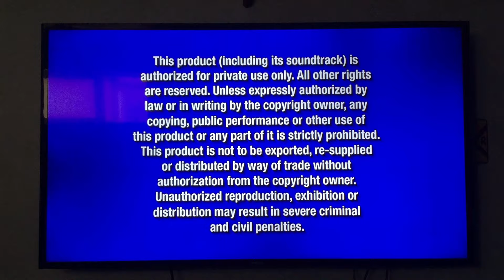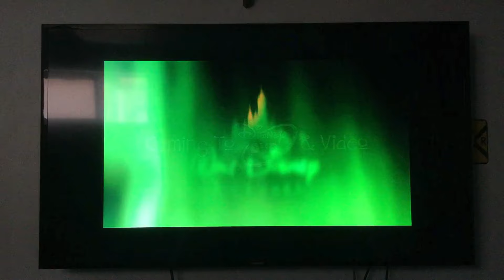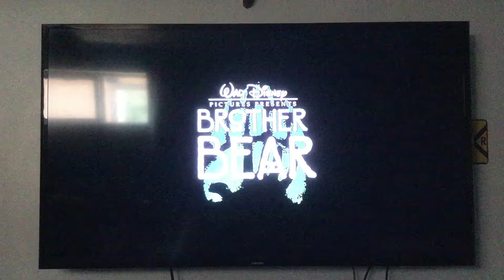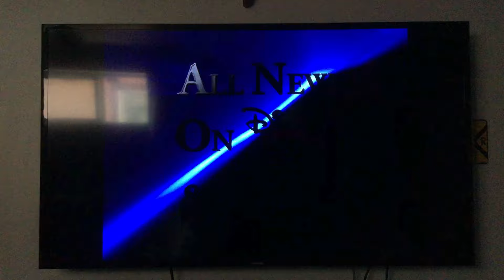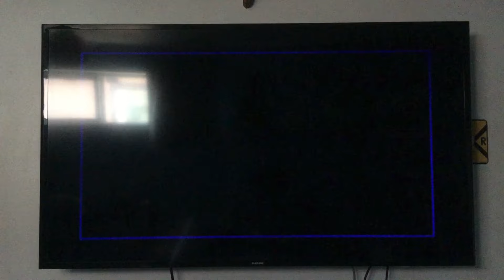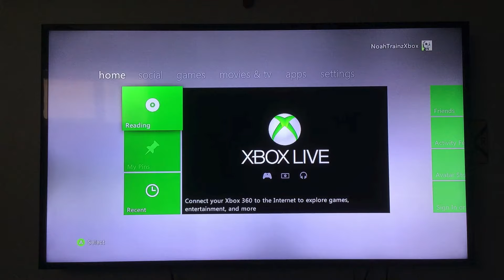Opening to The Lion King 11/2 2004 DVD ( Both Discs )